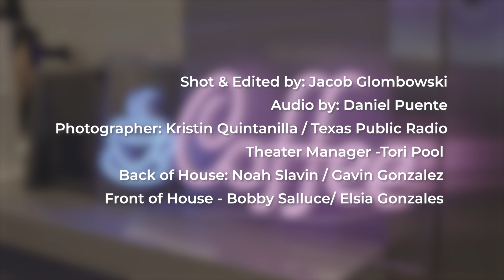Maverick Book Club | West of the Creek | Panelist Discussion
San Antonio’s historic West Side has roots that trace back to indigenous people who settled near the San Pedro Creek — what is now the city’s center.

Trinity University Press recently reissued the book West of the Creek: Murder, Mayhem and Vice in Old San Antonio.

During a TPR-hosted Maverick Book Club, in partnership with Trinity University Press, local activists, historians, and writers used the new edition as a launching point to discuss the history and importance of San Antonio’s West Side and its people.

Filmed and edited by Jacob Glombowski/ Texas Public Radio